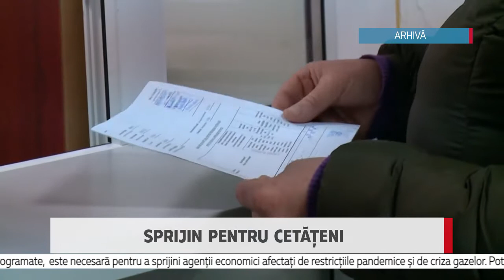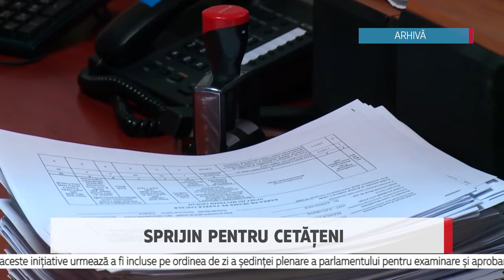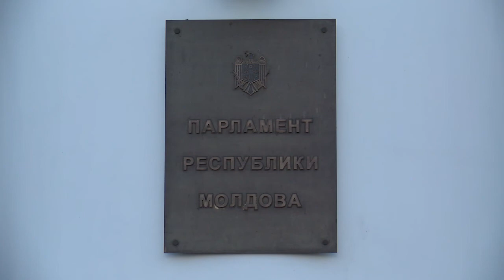Sprijin pentru cetățeni